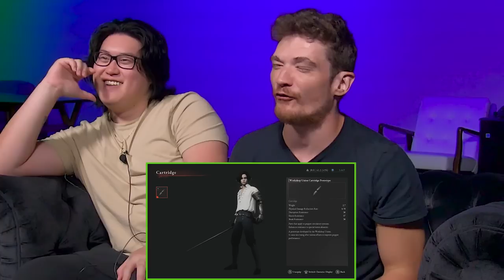Let's Play - Lies of P Demo Part 1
If you liked Michael and Joe playing through Dark Souls, you are going to love this! They have decided to try their hands at Lies of P! This time, however, Michael is playing to show Joe how a true master plays a soulslike game.